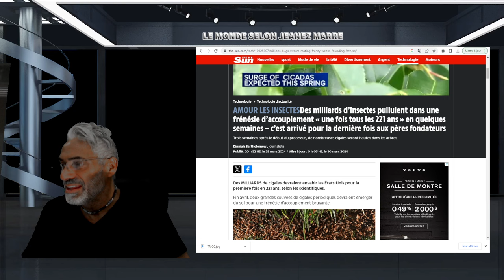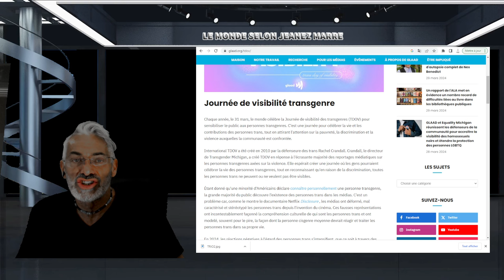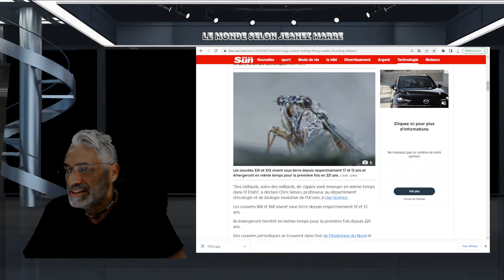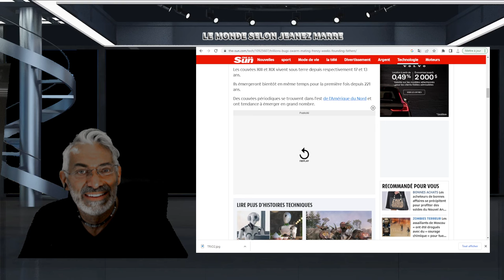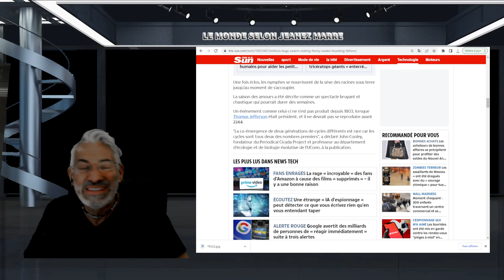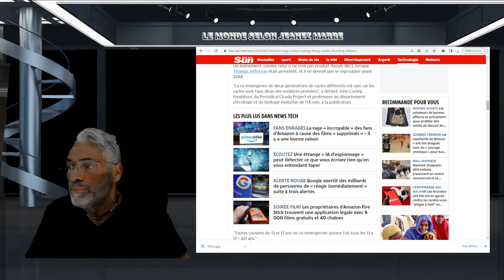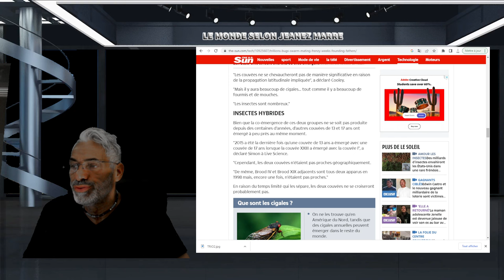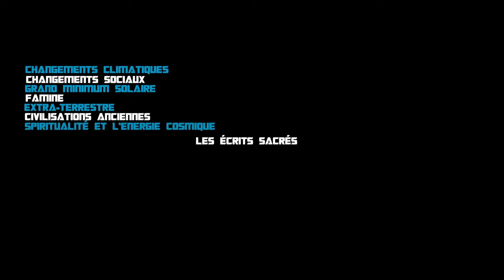Des MILLIARDS de cigales devraient envahir les États-Unis pour la première fois en 221 ans.